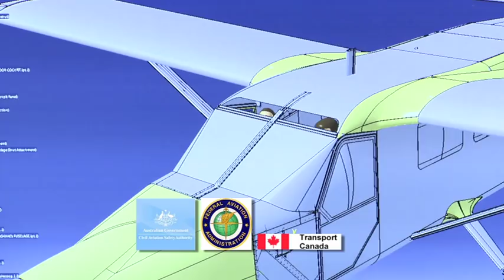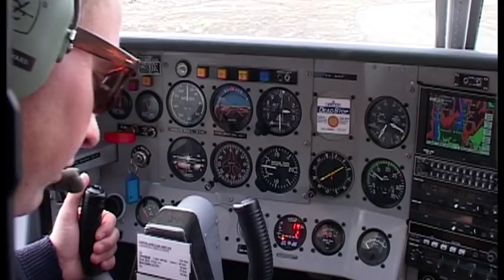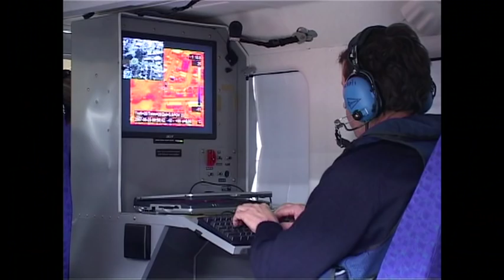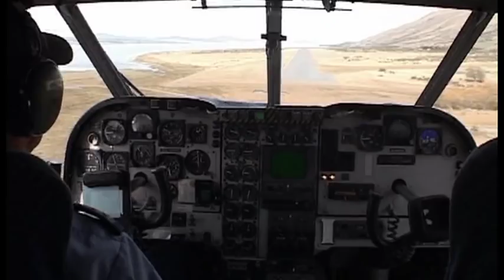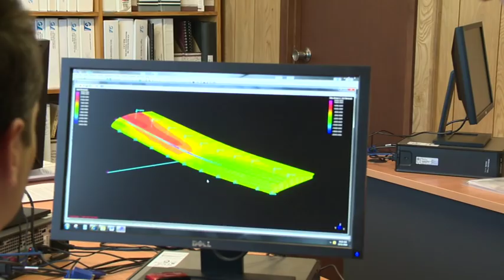GippsAero 6 min Film